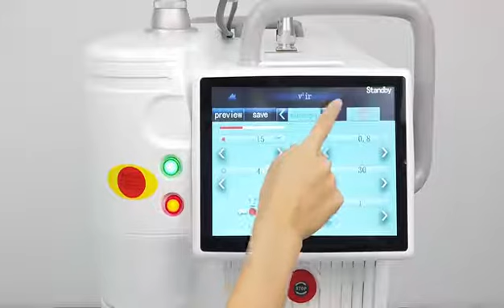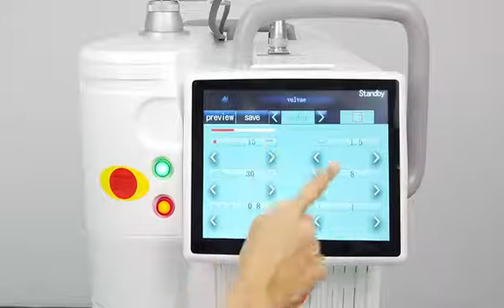点阵激光4